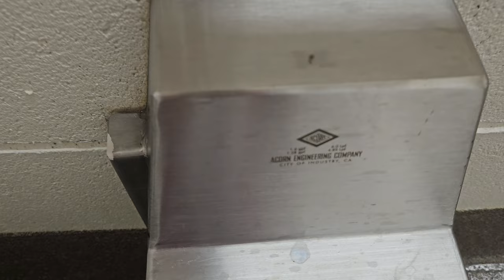Carr Park 🚻s in Longmont, CO